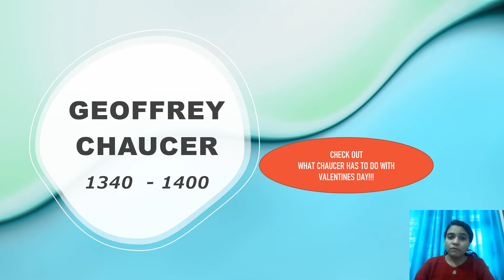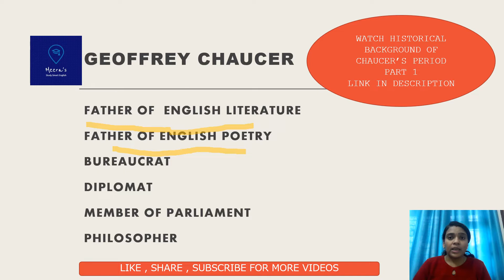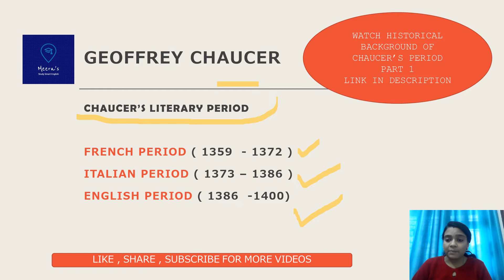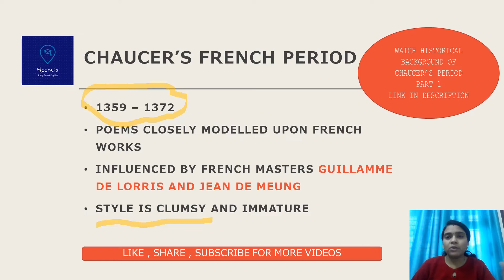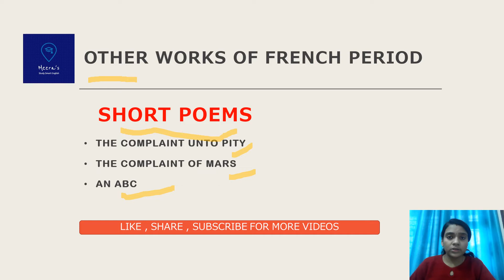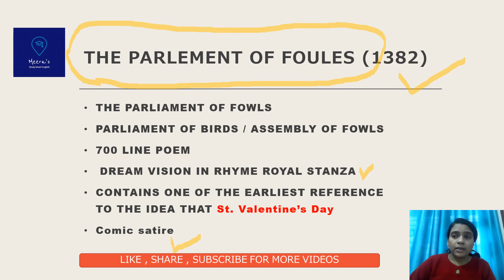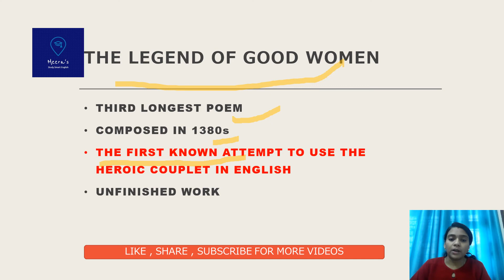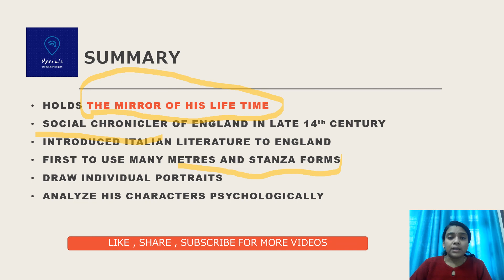GEOFFREY CHAUCER || LIFE AND WORKS || HSA ENGLISH || KTET CAT 3 ENGLISH || NET SET ENGLISH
Geoffrey Chaucer (c. 1343–25 October 1400) was an English writer, poet, and philosopher. He is most famous for writing Canterbury Tales which had 24 stories but was not completed. He was one of the first writers to write in English.

WORKS OF CHAUCER
.Translation of Roman de la Rose, possibly extant as The Romaunt of the Rose
The Book of the Duchess
The House of Fame
Anelida and Arcite
Parlement of Foules
Troilus and Criseyde
The Legend of Good Women
The Canterbury Tales
A Treatise on the Astrolab